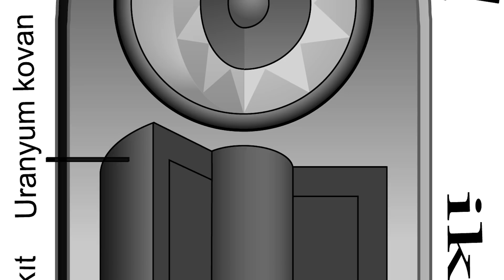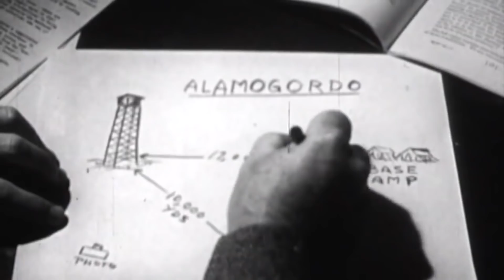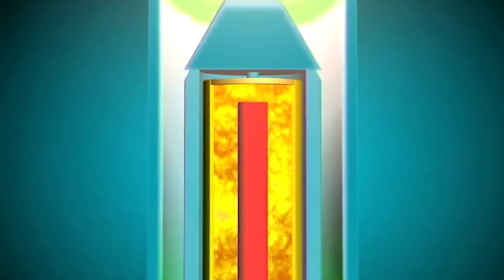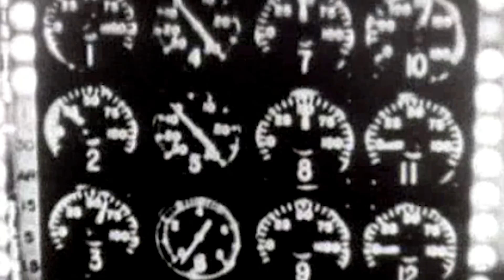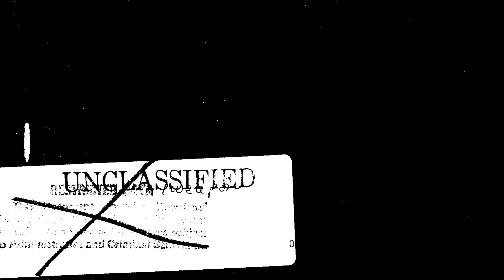This Was All that Was Left - Ivy Mike Thermonuclear Bomb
It was the height of the Cold War, and US scientists and engineers were working tirelessly to develop the world's first thermonuclear fusion bomb.

The project, dubbed Operation Ivy, was set to trigger the most powerful explosion in human history by unleashing 10.4 megatons of energy, 450 times the power dropped on top of Nagasaki.

The US was desperate to beat the Soviets and attain this world-shattering technology, making all necessary preparations for it to be an iconic and unprecedented event.

Then, on November 1, 1952, a burst of scorching light and destruction like the world had never seen ruptured the sky and covered the horizon in an ominous orange haze.

The cameras on Elugelab Island in the Enewetak atoll of the Marshall Islands recorded the humbling blast as a colossal white mushroom cloud could be seen for miles.

As the Americans showed their military and technological supremacy to the world, they also unveiled groundbreaking scientific discoveries; knowledge that they would secretly keep for themselves…